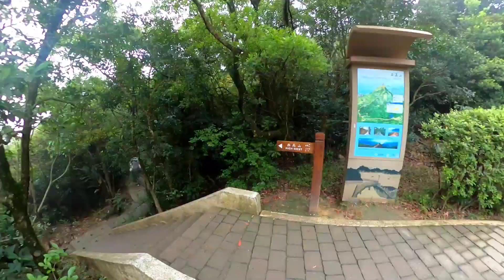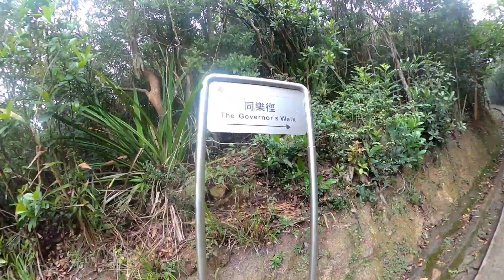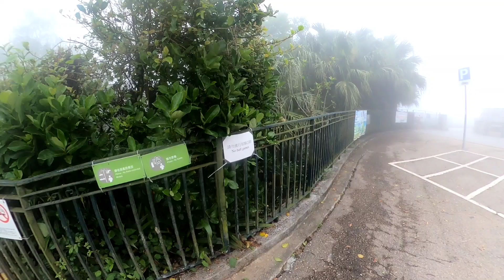high West the peak solo hiking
perjalanan yang sangat mengasyikkan